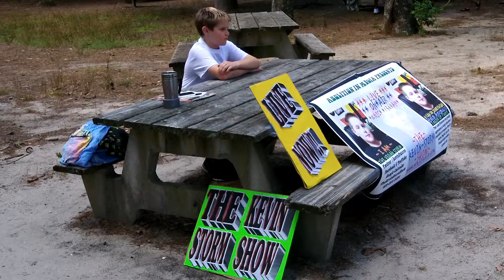The Kevin Storm Show from Bass River Camping Ground Aug. 4, 2013 (Pre-intro)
Greetings from our camping trip at Bass River State Forest Aug. 4. This was just a chat between us because we had other plans if a guest appeared where we were. So we spoke with people on the beach and gave out vegan literature and business cards for the show.
Kevin gave the wrong address for the facebook page. It's /AbolitionInMedia.